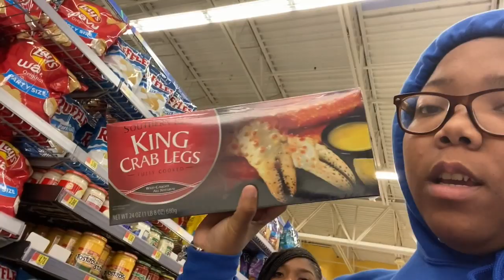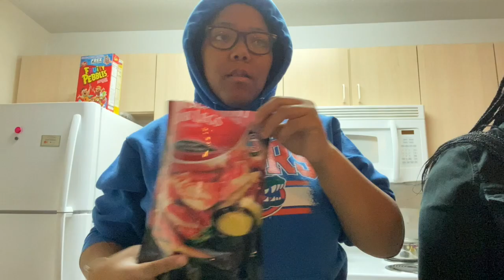SEAFOOD BOIL MUKBANG FT BLOVES SMACKALICIOUS SAUCE 🦀🍤